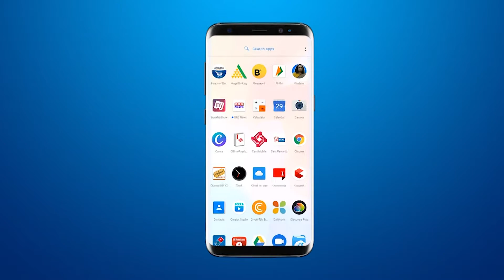जाफराबाद के कोलीवाड विस्तार में चामुंडा माता के आख्यान नाटक का आयोजन किया गया